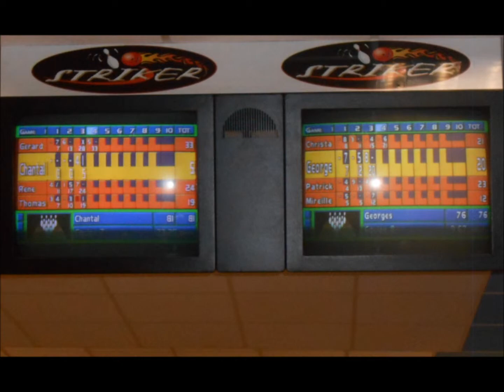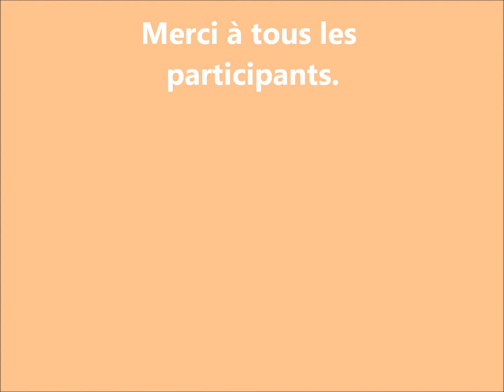Cyclomas - Repas Annuel 2014 - "Striker"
Repas de la saison 2014 au Restaurant  Bowling le "Striker " à Woustwiller, le dimanche 16/02/2014. Cyclo club de l'Usine Polyoléfine de Sarralbe.